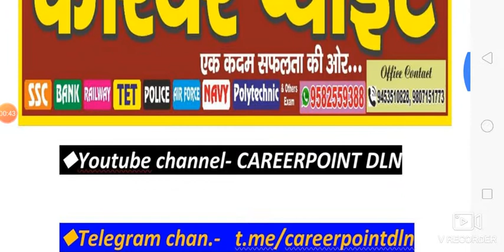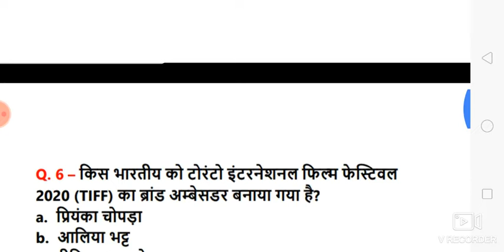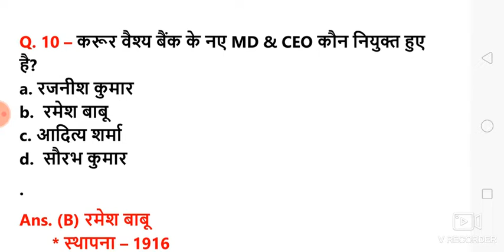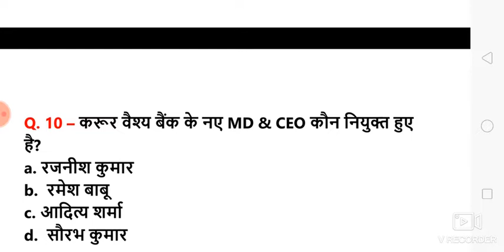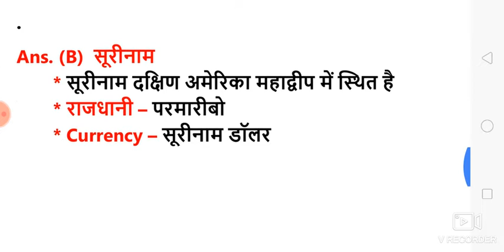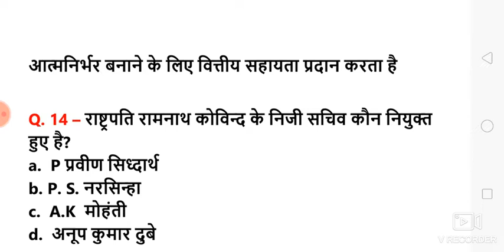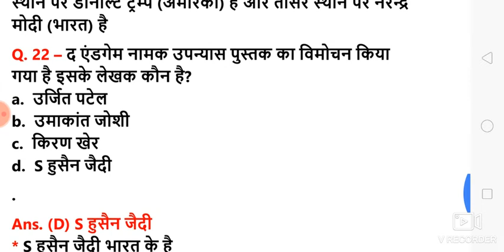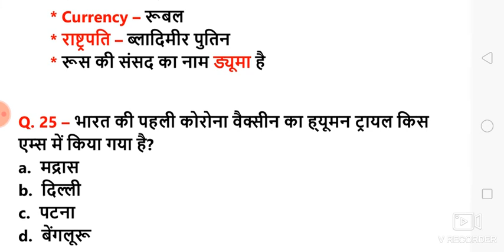25_महत्वपूर्ण_करेण्ट_अफ़ेयर्स(साप्ताहिक)